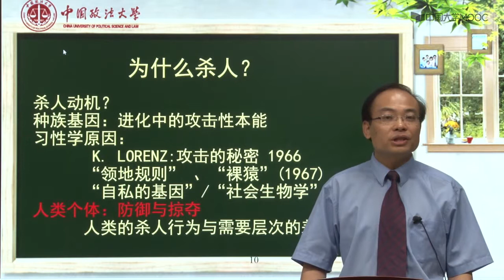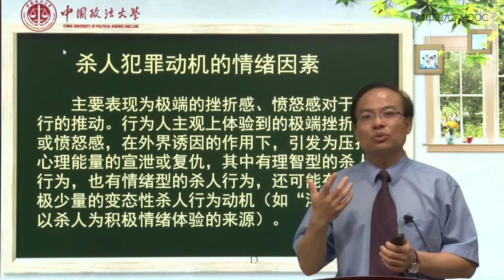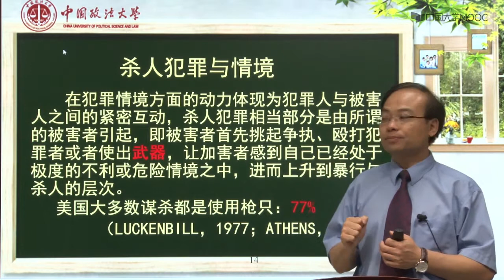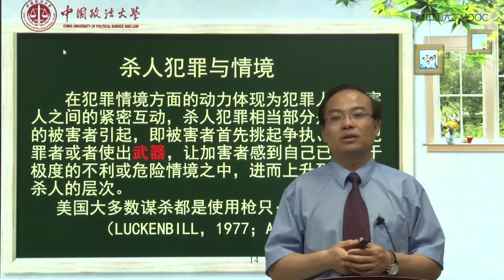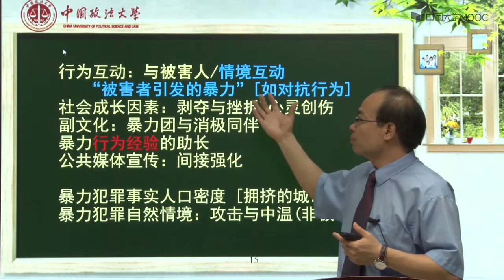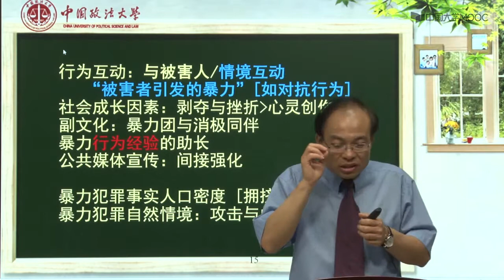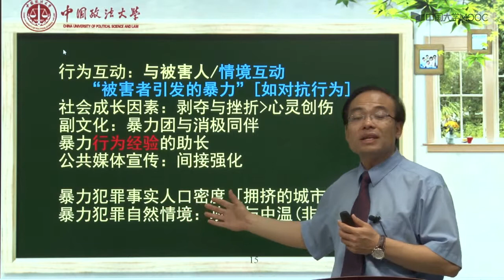犯罪心理学 解读犯罪心态 12 暴力犯罪动机1 Violent crime motivation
推荐一本有声读物《21岁生日》谋杀俱乐部在旧金山的最新谋杀案。
只有真正解析清楚了犯罪人的内心世界，了解其隐藏的犯罪动机与犯罪人格，才能更好地把握其犯罪行为模式，才能更有效地来打击犯罪、预防犯罪与罪犯改造。 在犯罪心理学的学习中，以犯罪动机与犯罪人格为核心主题的探索，旨在重新建构起对犯罪人内心世界的科学认知，同时，这也是对我们自身心灵的深刻反观。